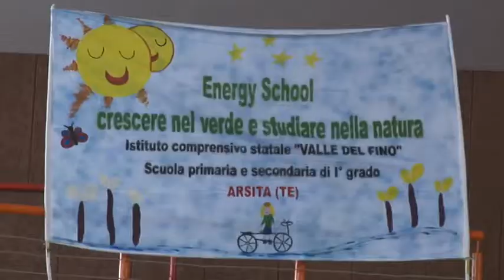Energiochi X edizione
Dodicimila studenti questa mattina hanno preso parte alla premiazione di Energiochi, il progetto curato dalla Regione Abruzzo per sensibilizzare i giovanissimi al risparmio energetico